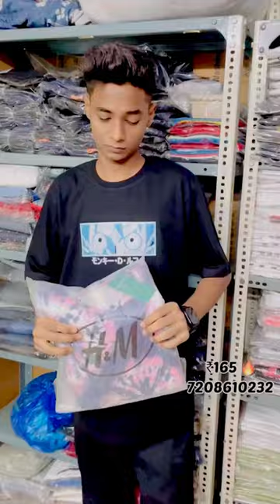Tie Dye T-shirt Wholesaler